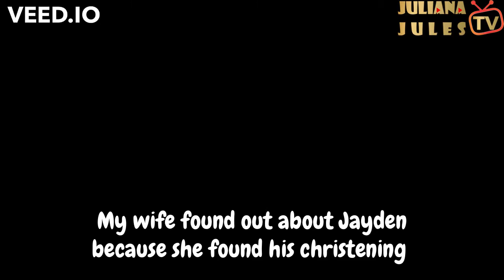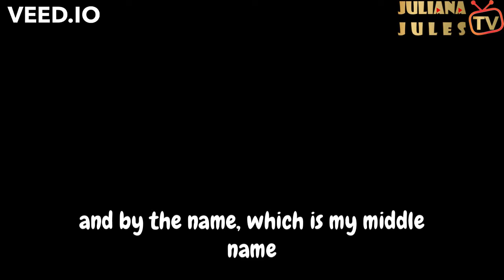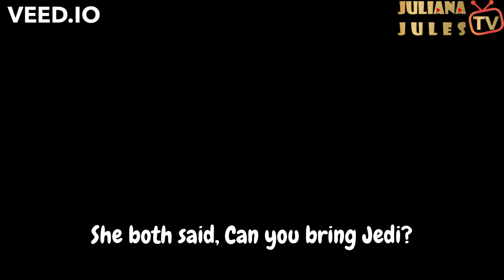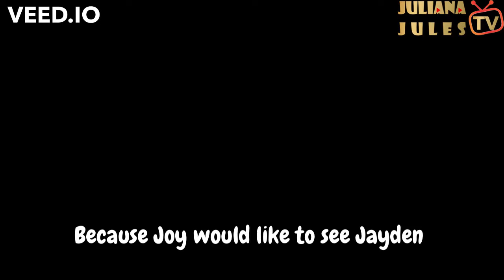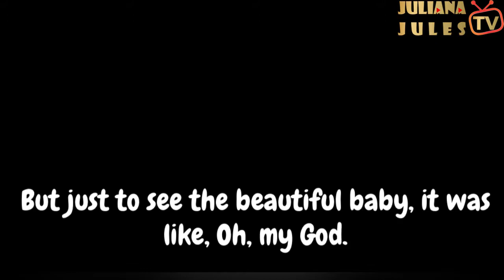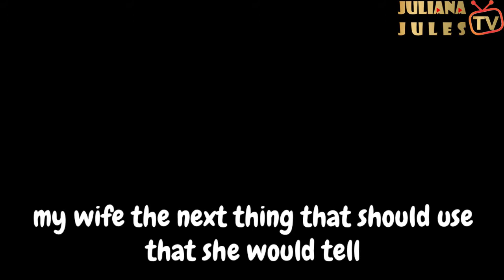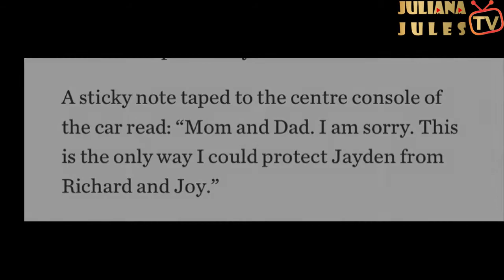Innocence Stolen- His Life Taken By His Own Mother- Jayden Bernard-Juliana Jules Tv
On March 26,2009 34 Old Nadine Bernard took the life of her 18 month son Jayden Bernard in the parking garage of 1 Robert Speck Parkway in Mississauga Ontario, Jayden had been born after a workplace affair.